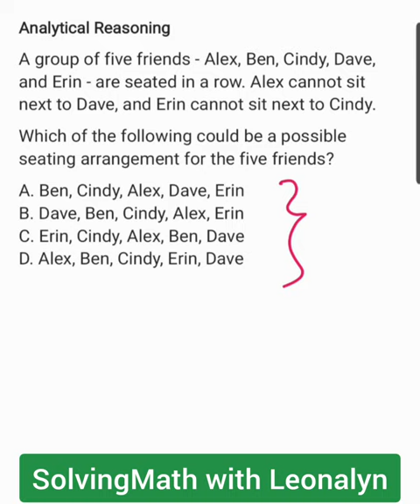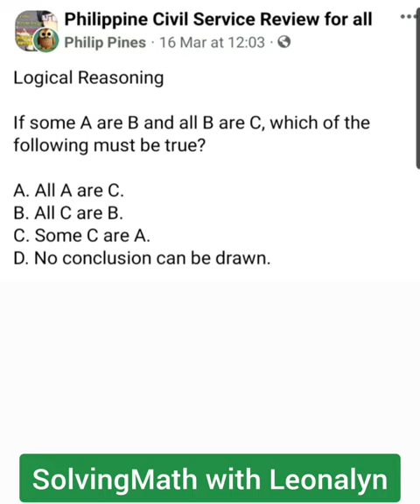Analytical Reasoning: Group of five friends - Alex, Ben, Cindy, Dave, and Erin are seated in a row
Analytical Reasoning

A group of five friends - Alex, Ben, Cindy, Dave, and Erin - are seated in a row. Alex cannot sit next to Dave, and Erin cannot sit next to Cindy.

Which of the following could be a possible seating arrangement for the five friends?

A. Ben, Cindy, Alex, Dave, Erin
B. Dave, Ben, Cindy, Alex, Erin
C. Erin, Cindy, Alex, Ben, Dave
D. Alex, Ben, Cindy, Erin, Dave